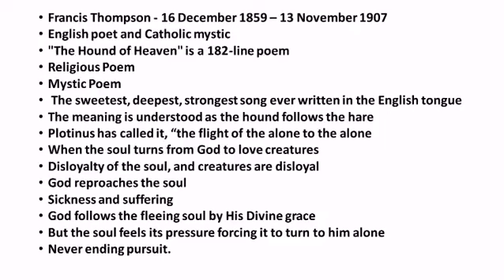The Hound of Heaven by Francis Thompson Summary in Tamil